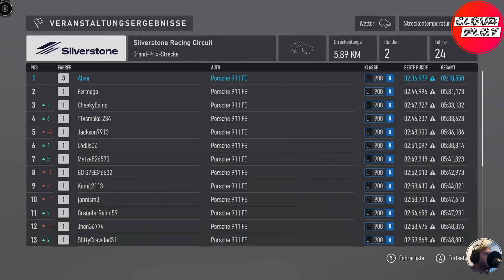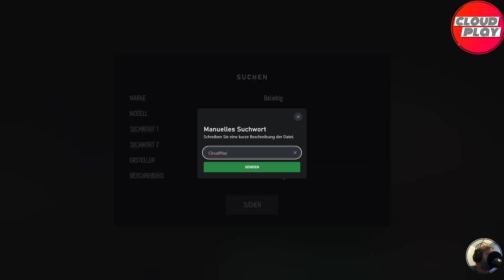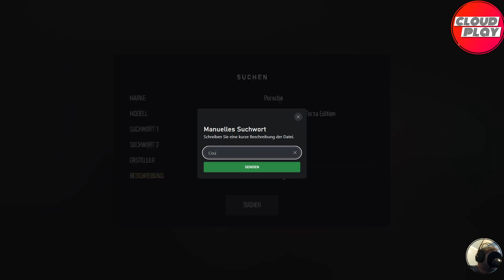Forza Motorsport XCloud Test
► Beschreibung

Fahren Sie über 500 echte Autos, darunter moderne Rennwagen und mehr als 100 Autos, die neu in Forza Motorsport sind. Jede Runde zählt auf 20 Strecken mit beliebten Locations und verschiedenen Streckenführungen, mit Live-Scoring, komplett dynamischen Tageszeiten mit Wetter und einzigartigen Streckenbedingungen, wodurch keine Runde der anderen gleicht.

Erleben Sie eine hochmoderne Simulation mit unglaublich fotorealistischer Grafik mit Echtzeit-Raytracing auf der Rennstrecke, neuen Schadens- und Schmutzansammlungssystemen und mehr Action als je zuvor.

Überflügeln Sie die Konkurrenz mit über 800 Leistungs-Upgrades und messen Sie sich mit den stärksten KI-Gegnern aller Zeiten in der brandneuen Einzelspieler-Kampagne, dem Builders-Cup-Karrieremodus.

Kämpfen Sie um einen Podiumsplatz in vorgestellten Mehrspieler-Veranstaltungen, mit einer von Rennwochenenden inspirierten Struktur oder erstellen Sie Ihre eigenen Rennen im Freien Spiel. Online-Rennen sind sicherer, spaßiger und kompetitiver, mit KI-betriebenen Forza-Rennregeln, Reifen- und Kraftstoffstrategie und neuen Fahrer- und Sicherheitsratings.

Tauchen Sie ein in eine wachsende Welt des Motorsports. Neue Karriere-Meisterschaften und Online-Veranstaltungen werden regelmäßig eingeführt und bieten über Jahre hinaus einzigartige Herausforderungen, unglaubliche neue Autos und Strecken und aufregende neue Spielerlebnisse.

Forza Motorsport ist für eine große Auswahl an PCs optimiert und nutzt modernste PC-Hardware und Technologien. Maximieren Sie Ihre Leistung mit NVIDIA DLSS 2 und AMD FSR 2.2. Erleben Sie Auflösungen bis zu 4K und darüber hinaus mit HDR-Kalibrierung, freigeschalteten Framerates im Einzelspielermodus, plattformübergreifendes Spielen und Speichern mit Xbox Series X|S, Shader-Vorabspeicherung und mehr. Passen Sie Ihr PC-Gameplay mit anpassbarem FOV und ultrabreiten Auflösungen an und wählen Sie Ihre bevorzugten Grafikeinstellungen im Benchmark-Modus. Schließen Sie Ihre Lieblingsgeräte mit DirectInput-API an, was Layout-Remapping, Force-Feedback der Räder und Xbox-Controller-Vibration ermöglicht.

Quelle: Steam